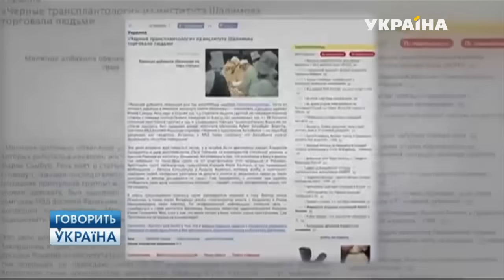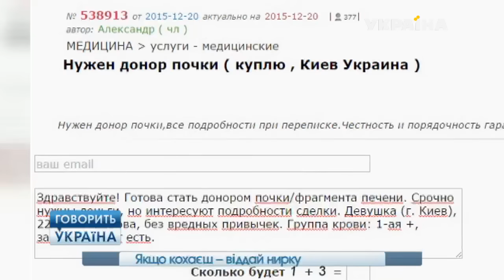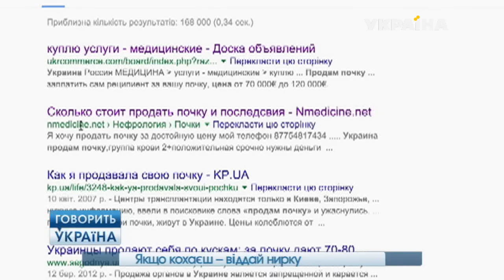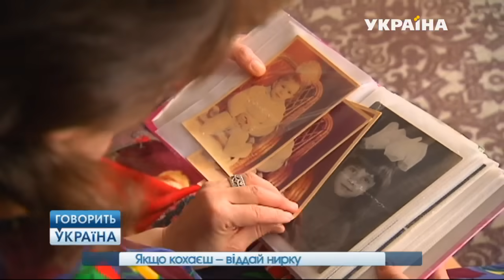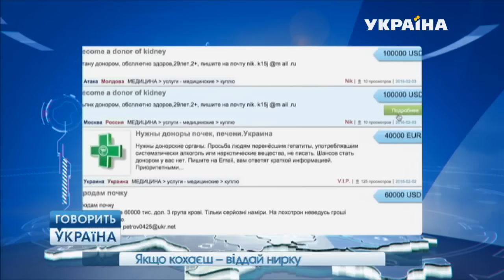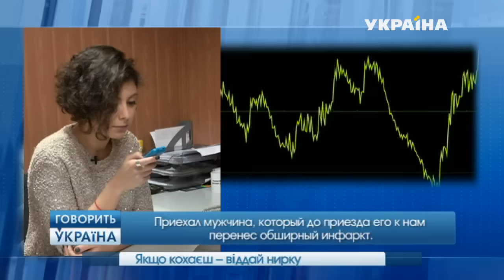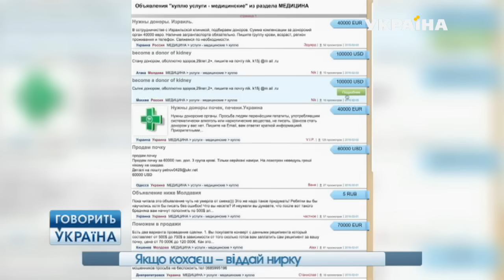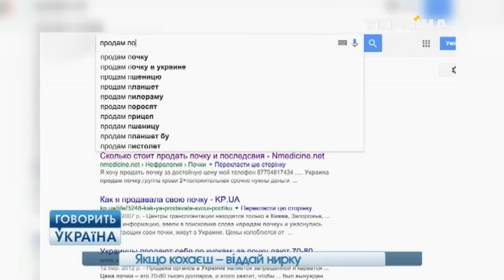ПРОДАЛ ПОЧКУ ради ЛЮБИМОЙ (полный выпуск) | Говорить Україна. Архів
В свои 27 лет Артем добровольно решил стать инвалидом. Он надумал продать часть своего тела и уже разместил об этом объявление в интернете. Но самое удивительное, что решение Артема, продать почку, поддерживает его девушка. Они вместе составили объявление и теперь торгуются с «черными трансплантологами».